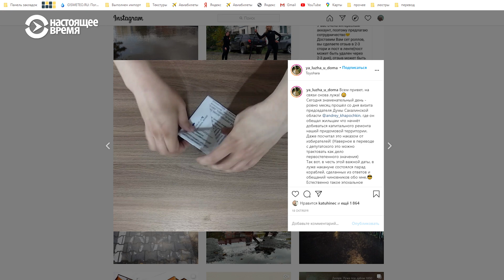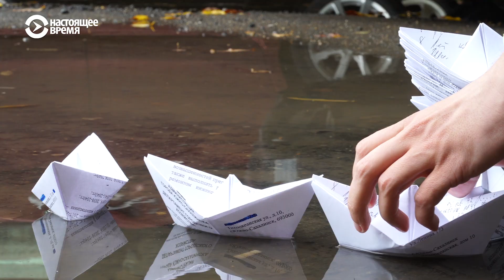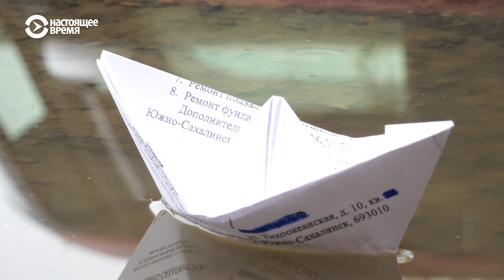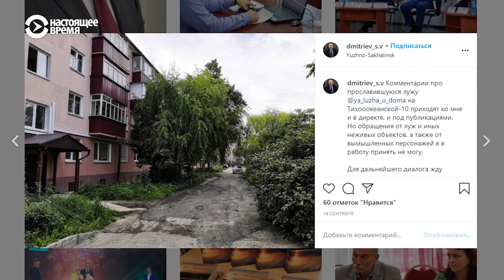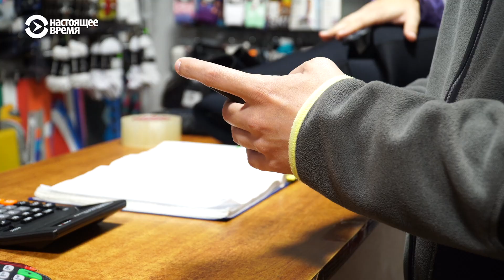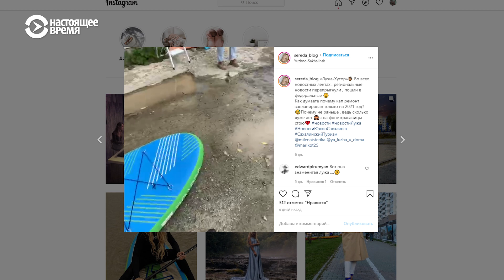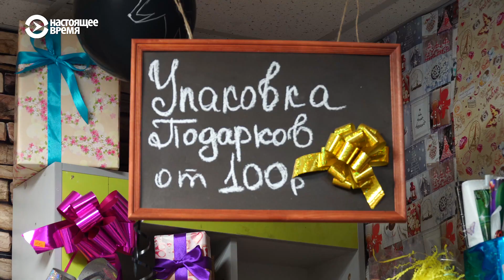Николай и лужа у дома | ЧЕЛОВЕК НА КАРТЕ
Герои этого выпуска живут в одном дворе Южно-Сахалинска. Одного из них зовут Николай. А вторая героиня – лужа у дома. Это имя страницы в инстаграме, которую Коля завел луже у подъезда, чтобы чиновники, наконец, обратили на нее внимание. В феврале он вернулся домой из Китая, где прожил 9 лет, чтобы оформить новую визу, но из-за пандемии ему пришлось остаться. И хоть и коряво, но её наконец засыпали.

Это история про то, как в России, чтобы сдвинуть ситуацию с мертвой точки нужно довести ее до абсурда, а не пытаться решить рационально.